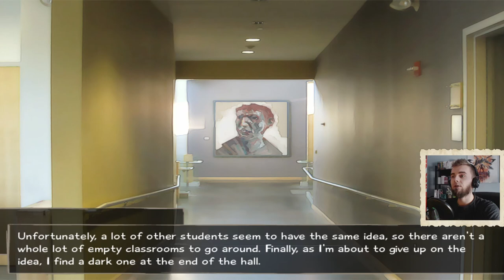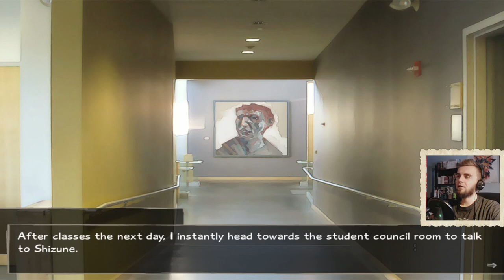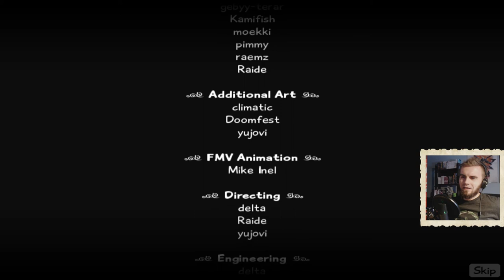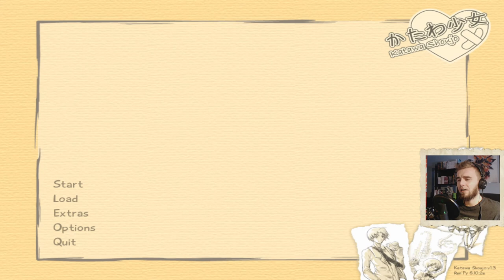Katawa Shoujo - Lonely girl [Shizune's Bad End | Part 3 | Final]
You can get Katawa Shoujo for free on game's official